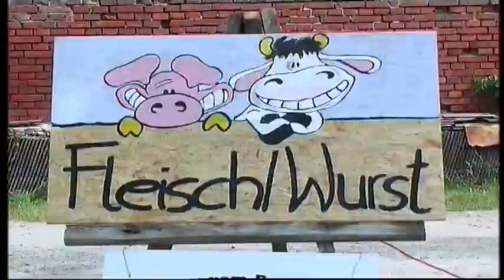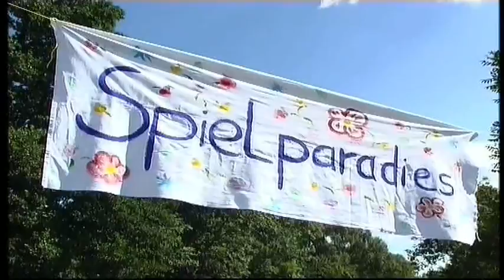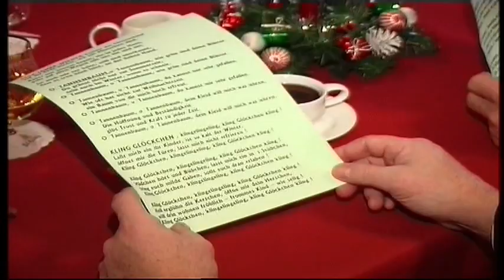Erntefest in Papenbruch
PAPENBRUCH: Auch in Papenbruch wird Erntefest gefeiert, mit einem Umzug, Geschichten, Spielen, Umfragen und Liedern.